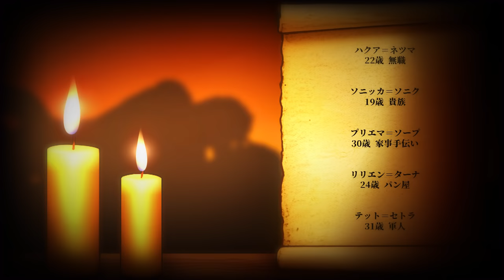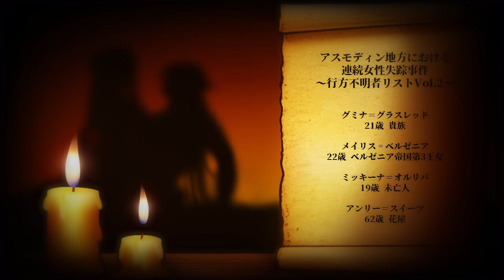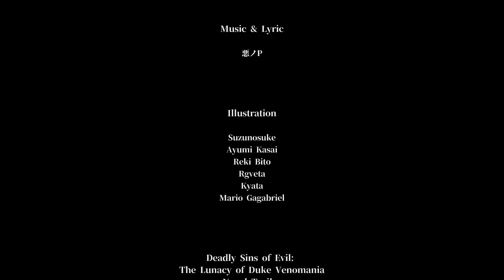【Gackpoid】ヴェノマニア公の狂気 / The Lunacy of Duke Venomania【Fanmade PV】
「さあ、踊ろうか」

FINALLY! I feel so free posting this, sorry for the constant delays.

Last year was kind of rough and I wasn't able to post to often. I had to say I really enjoyed making this video even tho Venomania is'nt my favorite character or favorite song, this is "officialy" the first video ever made in After Effects. I'm still learning to use the program and I´m gonna make all my videos using it so be patiente with me, without mentioning that I had to make backgrounds and re color most of the illustrations  :c , and Im planing to remake part of my old videos (After Effects has so many tools than Sony Vegas does'nt have so I want to make a cool version of my old work).
I consider this 50% remake because most of the story was already illustrated so I just re colored and add animation to the original PV.

The next videos on the list are Judgment, Miniature garden girl and Pierrot. This is gonna be another rough year but I´m gonna keep posting 8-bit remixes. So yeah, that 's it, hope you enjoy the video. And I´m constantly giving news on my twitter, in general are complains about my life but yeah I post sometimes teaser of my next video there.

You know that you can use the video for add subtitles or make covers but please give credit to Mothy and all the people involved in the PV.

FACT: Im not gonna make a PV for The Portrait Glassred Drew, the original video is beautiful so I don't find a reason to do it. I made a PV for Flower of the Plateau just to make it similar to Glassred and give it some kind of visual similarities.

◆◆◆◆◆◆CREDITS◆◆◆◆◆◆

◆Music, Lyric and original work by

◆Illustration by

Ayumi Kasai
Reki Bito
Rgveta
Kyata
Mario Gagabriel

◆Deadly Sins of Evil: The Lunacy of Duke Venomania Novel Trailer by

合体P

◆Diabolik Lovers Mansion Background

Satoi

◆Movie

Mario Gagabriel